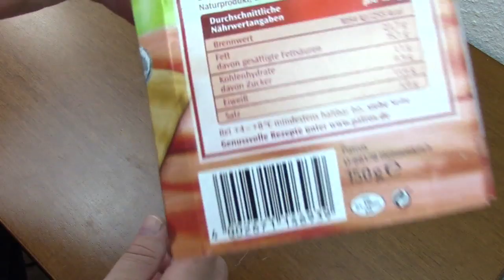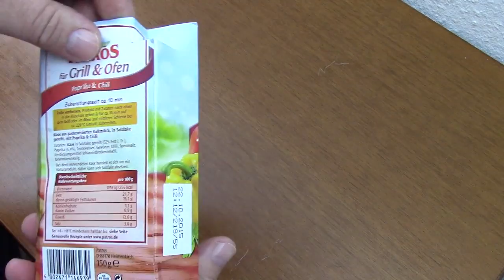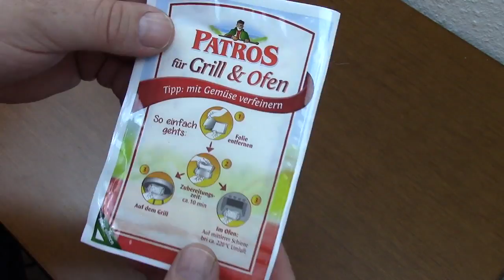Patros Grill & Ofen Käse getestet von WieEsWohlSchmeckt Deutsch